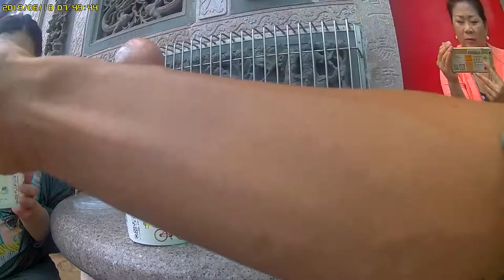金門住宿 金門網路電視台報導 榮耀歸給主 水頭聚落 珠山聚落 陶然居 金門民宿 拍微電影